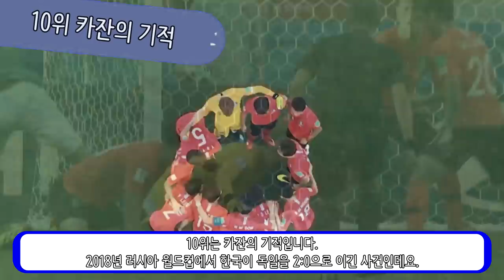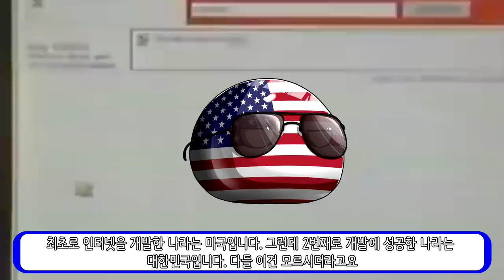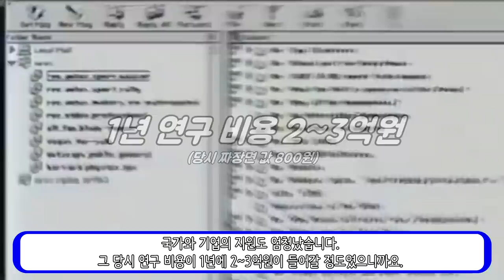대한민국이 만들어낸 역대급 기적 Top10_[센서 스튜디오]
[ BGM ]
인트로 BGM : Vexento - Masked Raver
아웃트로 BGM : Jim Yosef - Link
영상 내 BGM : Journeyman